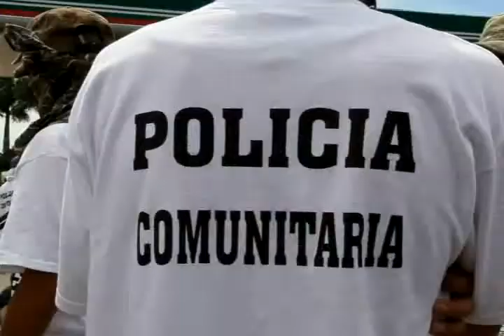Anuncia Osorio 339 mdp para infraestructura en Meseta Purépecha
Con una inversión de 339 mdp el gobierno federal inició el rescate de ocho municipios de la Meseta Purépecha de Michoacán...